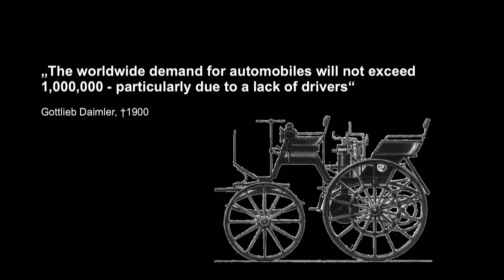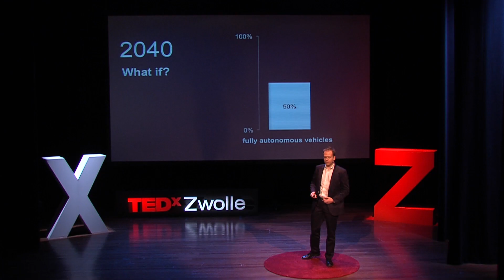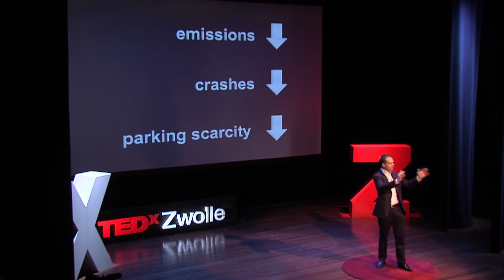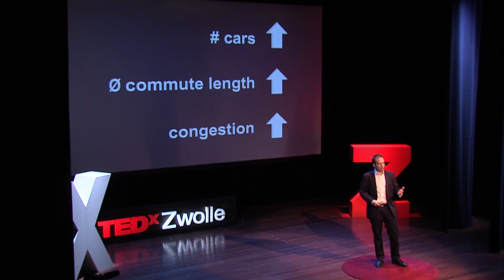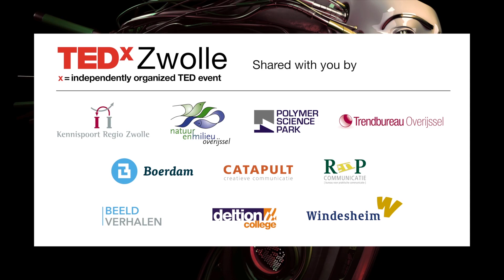The autonomous vehicle revolution: Peter Phleps at TEDxZwolle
Peter Phleps is a futurologist at the Institute for Mobility Research (ifmo), a research facility of BMW Group. He has a doctoral degree in Aeronautical Engineering from Technische Universität München (TUM). Before joining ifmo, he worked as a Research Associate at the TUM Institute of Aircraft Design, where he focused on the combination of scenario analysis and technology evaluation applied in different aspects of the air transport system.

At ifmo, he deals with future developments and challenges relating to mobility across all modes of transport, with automobility being only one aspect among many. On the international front ifmo's activities focus on social science and sociopolitical, economic and ecological issues, but also extend to cultural questions related to the key challenges facing the future of mobility.